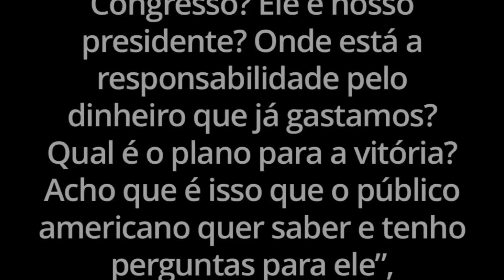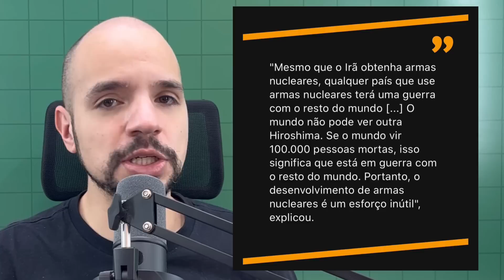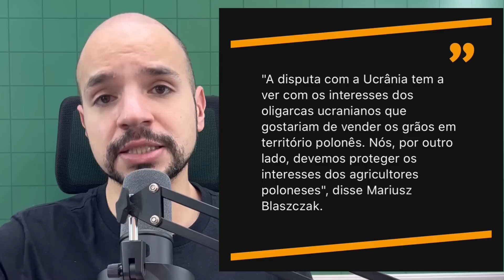Polônia não dará mais armas à Ucrânia: “Ucrânia está afundando”! Zelensky pede mais dinheiro aos EUA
Paraguai apresenta plano para aumentar empregos na indústria e quer, por meio do congelamento de impostos, atrair maquiladoras explorando o mercado do Brasil. Biden e Lula falaram sobre a democratização na Venezuela e Brasil foi contra sanções. Reunião entre Zelensky e Lula não apresentou grandes avanços, mas os dois governos prometeram manter conversas. Zelensky vai aos EUA em busca de mais recursos para a Ucrânia, mas está difícil de conseguir. Lavrov afirma que mundo está cada vez mais próximo de um conflito mundial. Polônia, por conta de punições que a Ucrânia pediu ao país via OMC, afirma que não fornecerá mais armas ao país e confirma que Ucrânia está afundando, e qualquer um que tentar ajudar afundara também, por consequência.